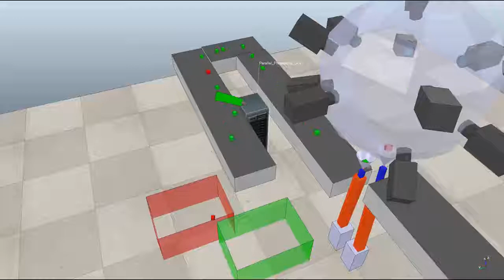VidZG3DinQualityControlTask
Animación que amplia el conjunto de elementos del sistema, añadiendo el subsistema de cómputo y actuación al subsistema de captura basado en los dos actuadores lineales. Durante la animación se ejemplifica el trabajo de clasificación que podría realizar ZG3D para distinguir dos tipos distintos de objetos (coloreados de verde y rojo) que simbolizan piezas bajo inspección correctas y defectuosas.